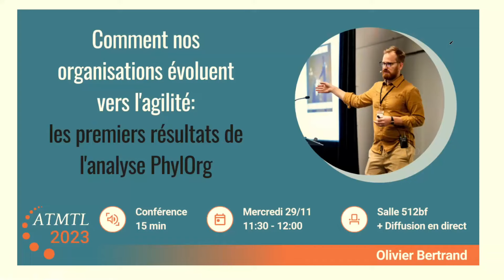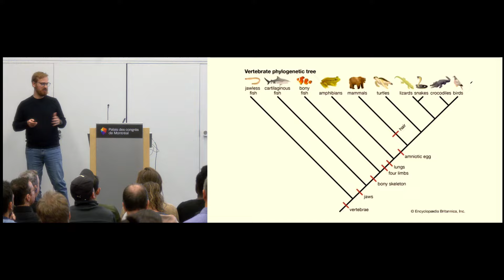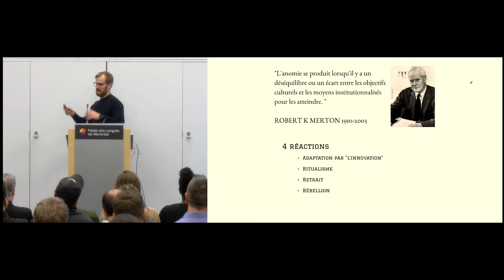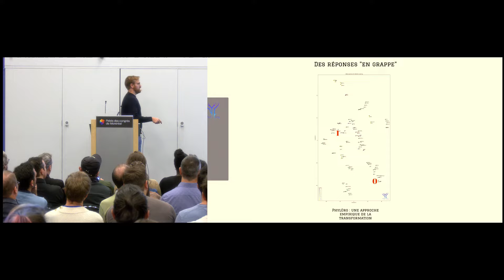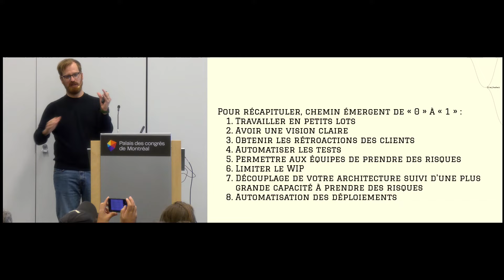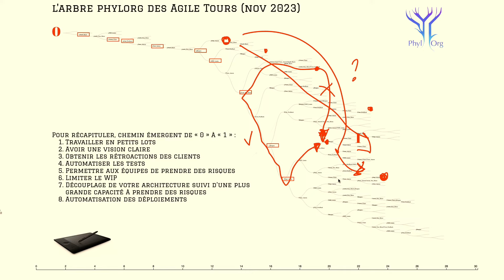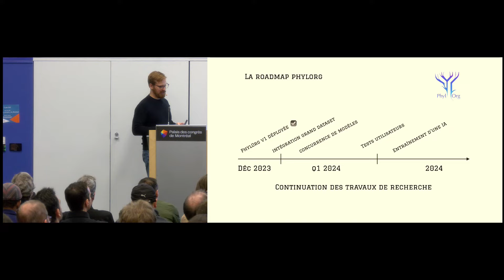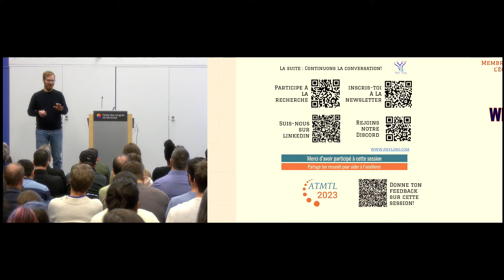Comment nos organisations évoluent vers l'agilité : les premiers résultats de l'analyse PhylOrg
Cette conférence fait suite à celle présentée pour la première fois à Agile Tour Montréal 2022 qui proposait de radicalement repenser la transformation des organisations, sur un modèle inspiré de la Théorie de l'Évolution. Après un an d'analyses, nous viendrons présenter les premières conclusions partielles, et un raffinement du modèle PhylOrg, parmi lesquelles les archétypes évolutifs qui semblent émerger de l'analyse des données du modèle.